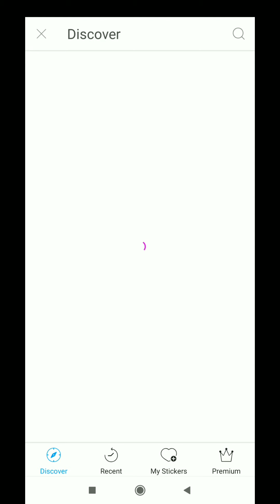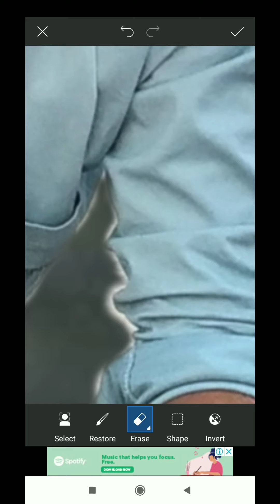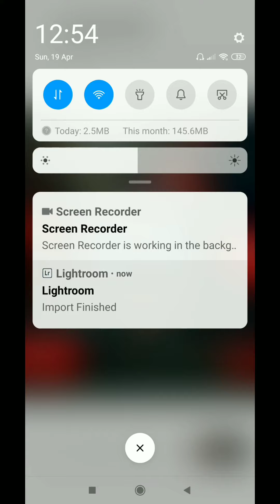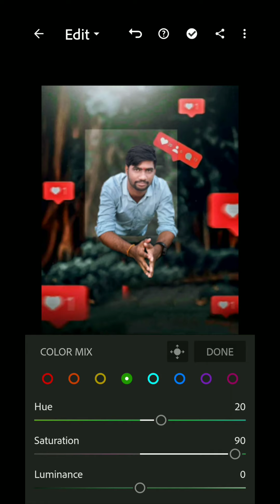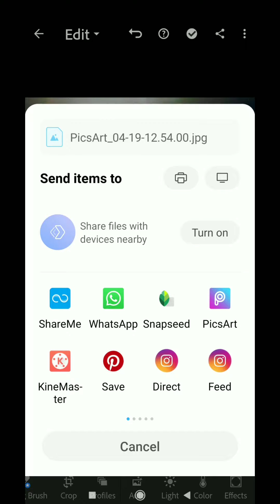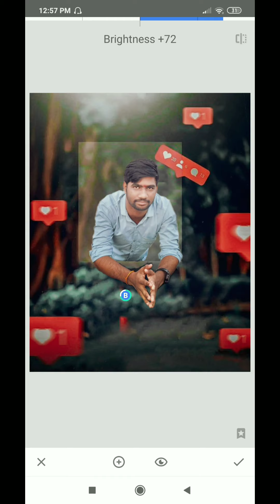Instagram PicsArt Editting video in telugu and PicsArt tutorials